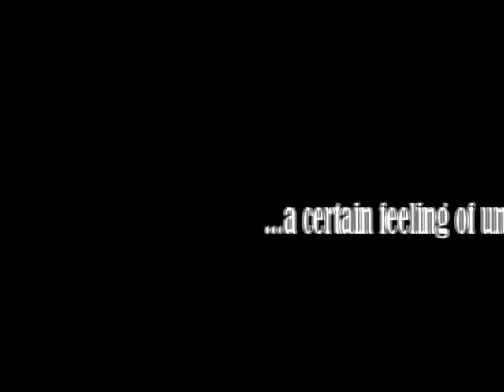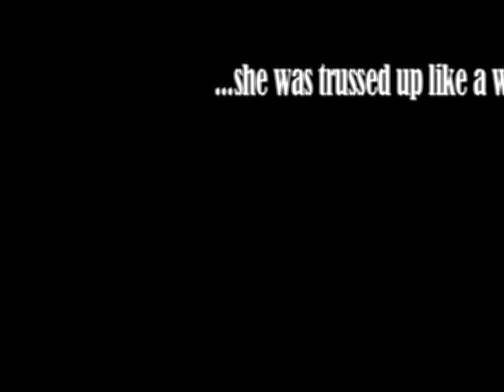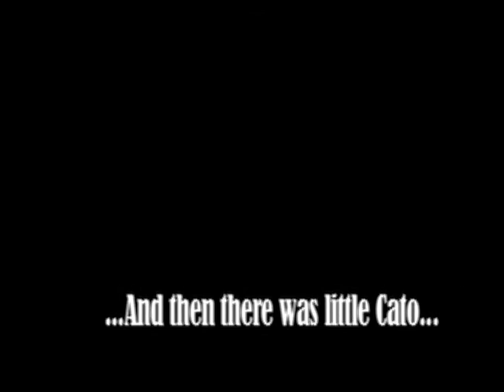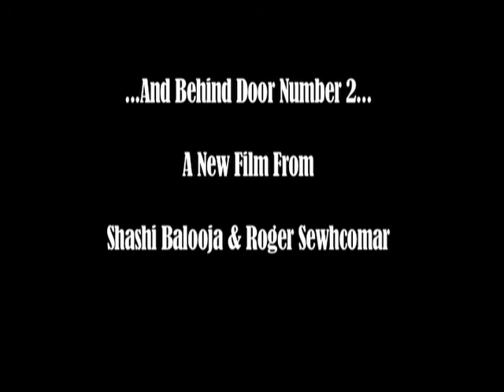Behind Door Number 2 Figure Boards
Some of the figure boards for the upcoming movie from Shashi Balooja and Roger Sewhcomar.